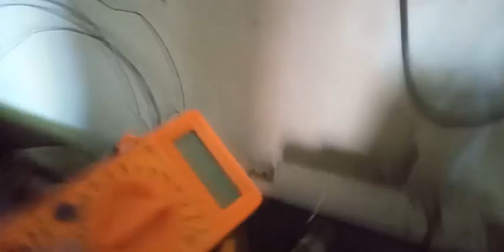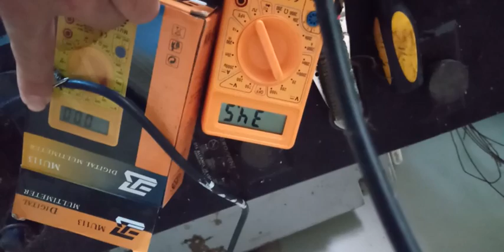SE DEBE PROTEJER EL SISTEMA DE ENERGIA DE LUZ SOLAR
Ayudando a un usuario de ENERGIA a base de luz solar.